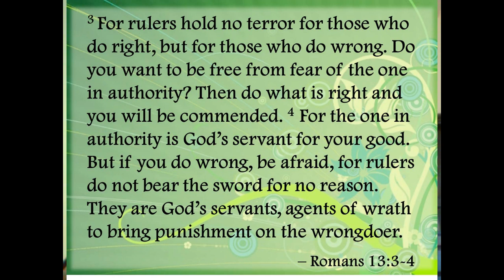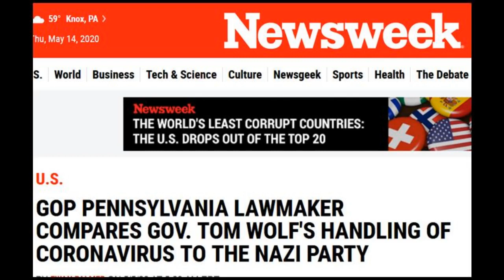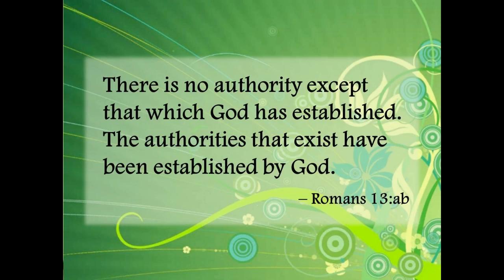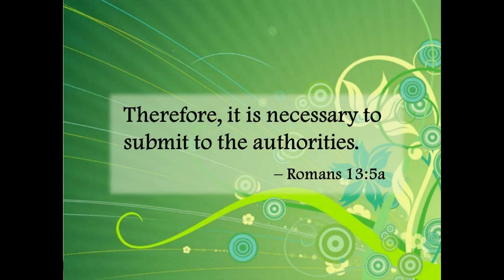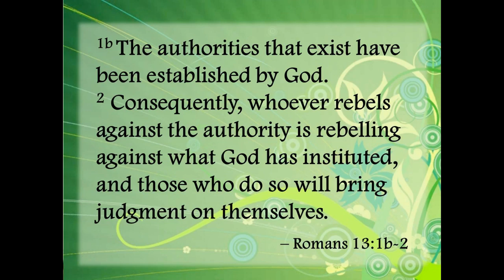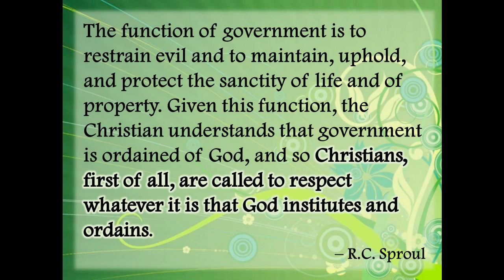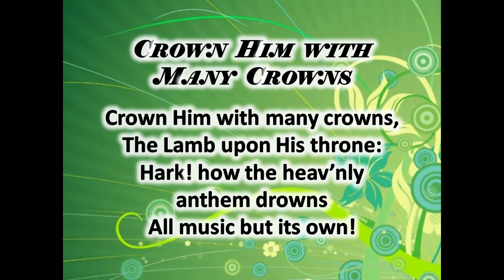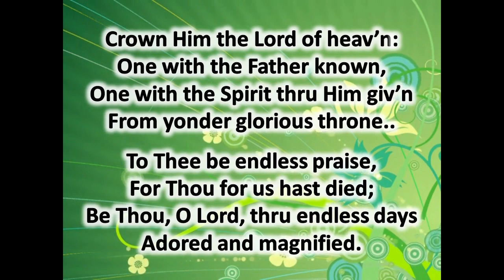Worship Stream for May 17, 2020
Welcome to worship.  Our scripture for this session will be Romans 13:1-7.